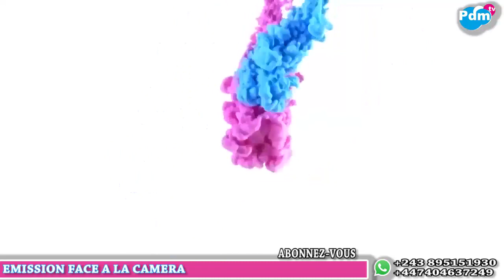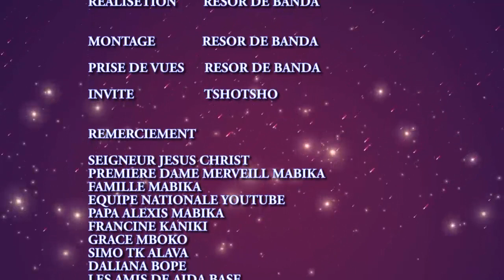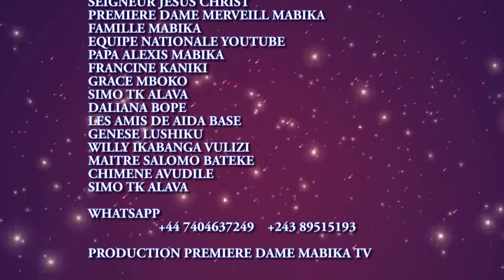EYINDIII VIEUX TSHOTSHO TRES FACHE CONTRE BATU OYO BAZO KABOLA YE NA NAOMIE BARCELONE